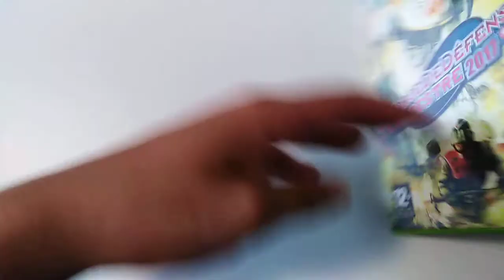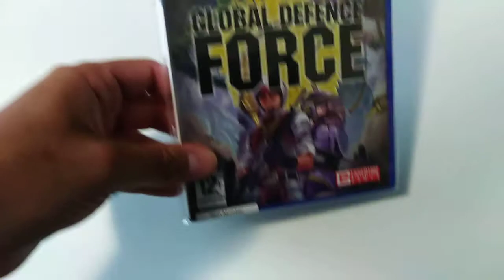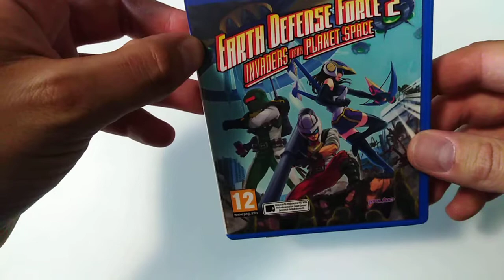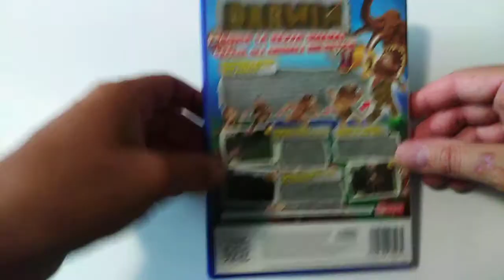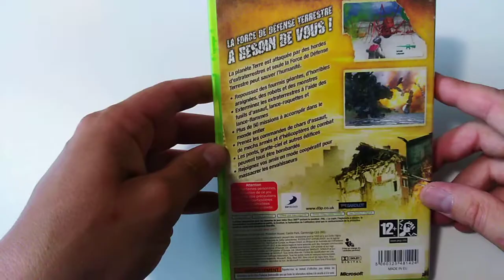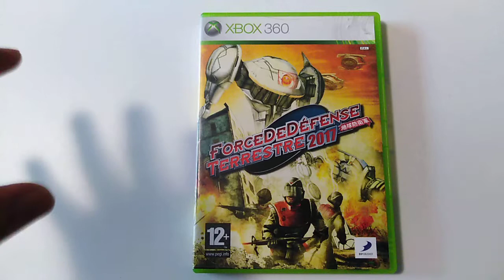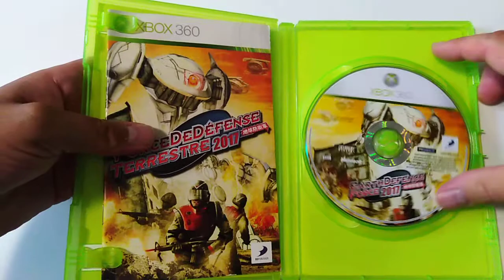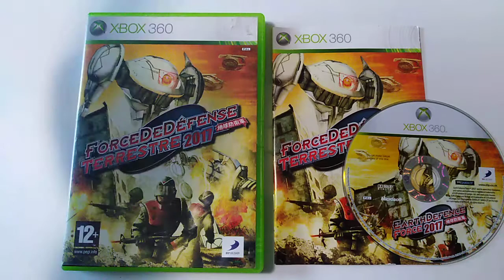La collection de bigvilo #009: Force de Défense Terrestre 2017 (Xbox 360)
Bonjour tout le monde! Première vidéo de "La collection de bigvilo" traitant d'un jeu sorti sur format disque, avec Force de Défense Terrestre 2017, un jeu qui claque bien de la fourmi, sorti sur Xbox 360 en 2007.

Si vous voulez en apprendre plus sur les jeux de la série des Simple 2000, voici un dossier que j'avais publié sur le sujet